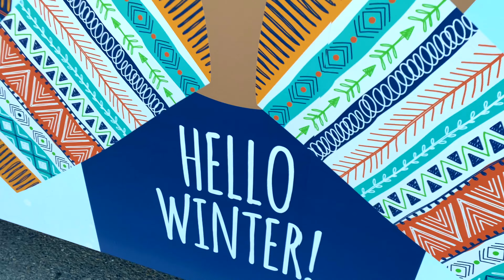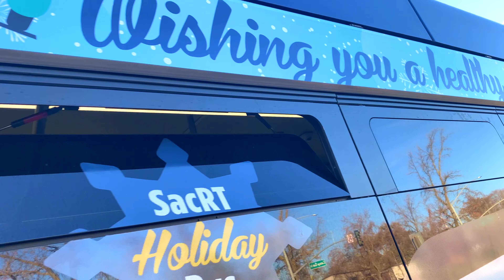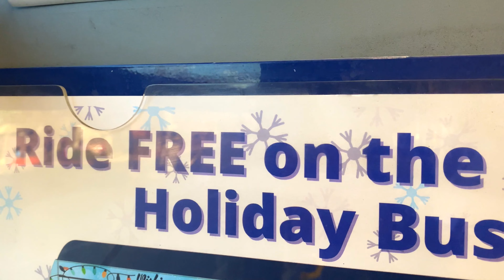I Got The Holiday Bus Today! Bus Driver Life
I’m a public transit bus operator and I had a chance to drive the holiday bus in Sacramento, California. Good times!

Send stuff! I'm a huge Batman fan!

United States